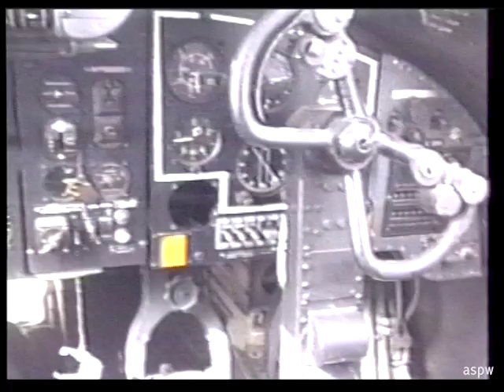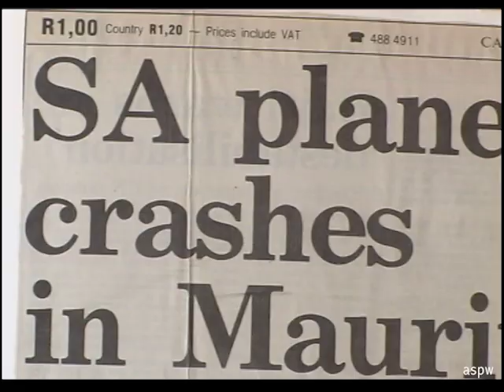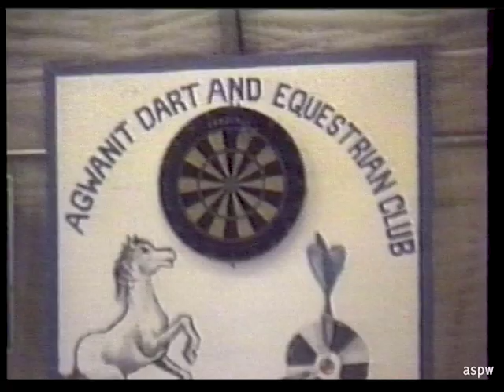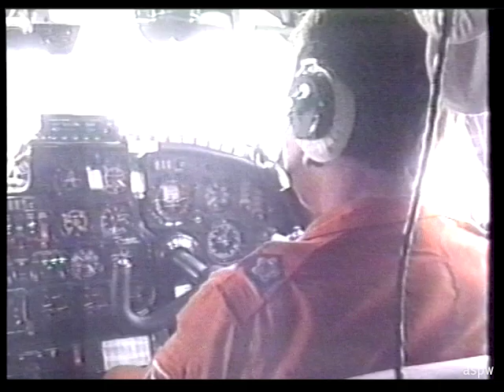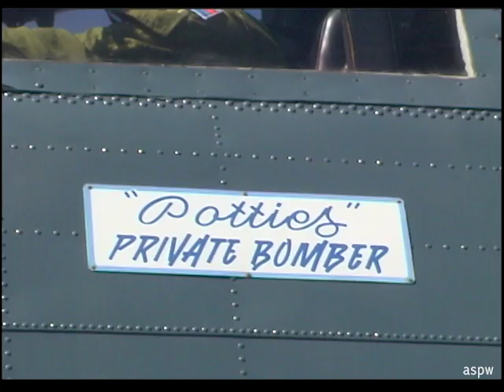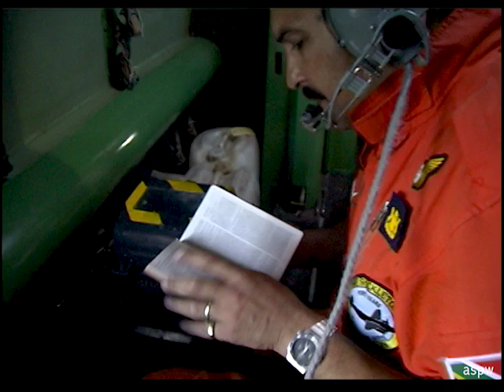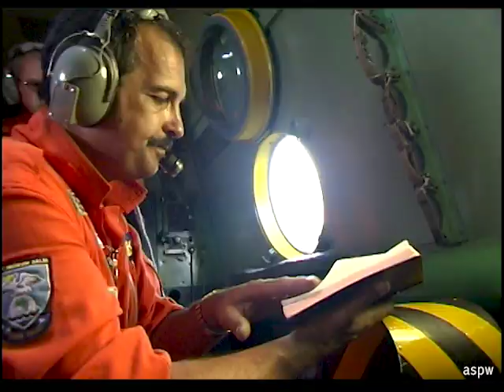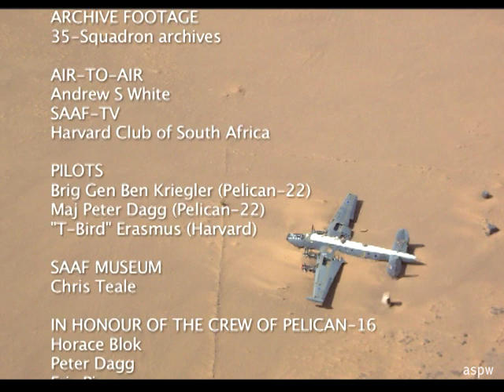DEATH OF PELICAN-16. Avro Shackleton Crash. PART-2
"Superb", "Gripping". Flypast Magazine. DEATH OF PELICAN-16, part-2

Pelican-16 was one of eight Avro Shackleton maritime patrol aircraft commissioned by the South African Air Force in 1957. In 1993 a Shackleton enthusiast came up with an ambitious plan to restore one of these now decommissioned aircraft and turn it into a flying museum. The name of this aircraft: Pelican-16. Early 1994, after ten years on the ground and two years of restoration work she flew again. Following an invitation to take part in the 1994 summer airshow circuit in the UK, Pelican-16 and its crew of 19 took off from Cape Town and headed north. But then in the dead of the blackest night, high over the Western Sahara, the unthinkable happened; two engines on the starboard side failed within a period of just ten minutes. The aircraft and its crew went down. In this highly-acclaimed documentary the remarkable story is told by the men who dared to dream. See footage as it was recorded by the crew as the story unfolded before them. This story of courage, professionalism and friendship is one of the greats in the annals of South African aviation.

Written and directed by Andrew St Pierre White

As part of the original agreement with the crew, this video is not monetised on YouTube. Any advertisements presented are placed by YouTube, and we have no control over them.